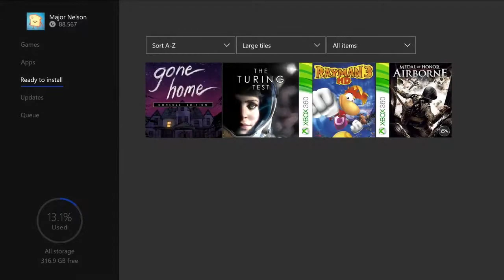Free Xbox Games With Gold for October 2017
Gone Home: Console Edition (Xbox One) (Available October 1st  – October  31st)

The Turing Test (Xbox One) (Available October 1st – November 15th.)

Rayman 3 HD  (Xbox 360 and Xbox One via backward compatibility) (October 1st – October  15th)

Medal of Honor: Airborne Xbox 360 and Xbox One via backward compatibility) (October 16th – October 31st)